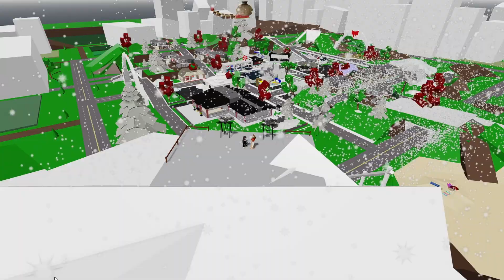СРОЧНЫЙ СЛИВ НОВОГОДНЕЙ КАРТЫ В БРУКХЕЙВЕНЕ! ОБЗОР ЗИМНЕГО ОБНОВЛЕНИЯ В BROOKHAVEN роблокс